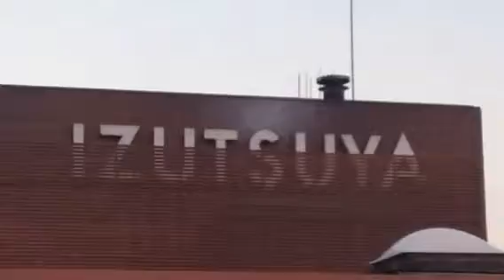Rafeen watching live performance at Rotary meeting Jul 14